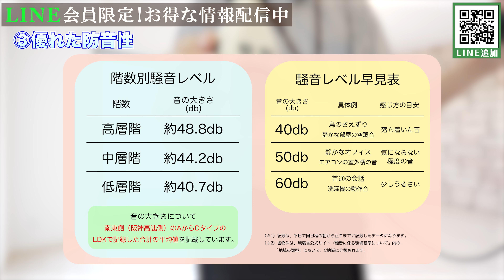【20代で新居を探している方へ】阿波座駅最寄の新築物件を動画制作担当が要約して紹介してみた｜大阪市西区｜プレジオ阿波座【大阪賃貸】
【新築】賃貸マンション「プレジオ阿波座」大公開！✨
大阪で新生活を始めるなら、プレジオ阿波座が最適です！
本動画では、豪華なエントランス、最新の設備、そして快適な居住空間を詳しくご紹介します。大阪の中心に位置し、通勤や通学にも便利な好立地な賃貸物件です。

🔑 プレジオ阿波座の特徴
・敷金・礼金・仲介手数料無料
・駅徒歩圏内！
・最新設備が充実した快適な生活空間
大阪市西区 阿波座エリアで新生活を始めてみませんか？

『プレジオ阿波座』入居者募集中！
どこよりも早く情報をお届けします📣

今回は「プレジオ阿波座」のご紹介です。

《物件概要》
🔸間取り：1LDK / SLDK (35.42㎡～41.58㎡)
🔸賃料：118,000円～
🔸共益費：10,000円～
🔸建物：鉄筋コンクリート造/15階建
🔸所在地：大阪府大阪市西区川口三丁目3番11
🔸アクセス：Osaka Metro中央線 「九条」駅まで徒歩8分
Osaka Metro中央線・千日前線「阿波座」駅まで徒歩9分
🔸竣工：2024年6月末

《チャプター》
00:00 スタート
00:07 物件紹介
00:30 グッドポイント① ✨アクセス良好✨
00:44 グッドポイント②✨選べる四種類の間取り✨
02:03 グッドポイント③✨優れた防音性✨
02:32 グッドポイント④✨入居前から設けられた設備有！✨
02:43 ✨キャンペーン✨
02:47 物件に関するお問い合わせ

(※1)UCOM光レジデンスWi-Fiサービスについては、専有部内の通信を保証するものではありません。また、他の電波の影響を受ける場合があり、無線LAN通信が不安定になる場合があります。
(※2)動画に記載の情報は配信日時点での情報です。

📍株式会社ベイシス
 大阪府大阪市中央区南船場1丁目18番11号 SRビル長堀13階（本社）
宅地建物取引業〈免許証番号：国土交通大臣 （1） 第 10343 号〉
 (社)大阪府宅地建物取引業協会会員